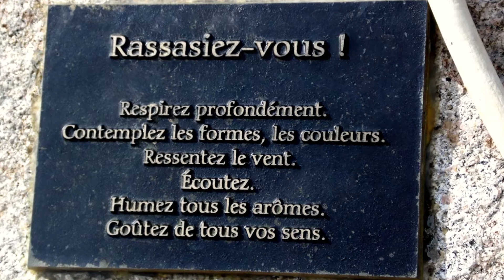Québec - De la Gaspésie à Montréal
Des images de la province du Québec ...
En traversant quelques très beaux parcs nationaux : ceux du Bic, de la Gaspésie, de l'Île-Bonaventure-et-du-Rocher-Percé, du Saguenay-Saint-Laurent et des Grands-Jardins.
Arrêt à la chute Montmorency et passage par la ville de Québec avant de rejoindre Montréal.